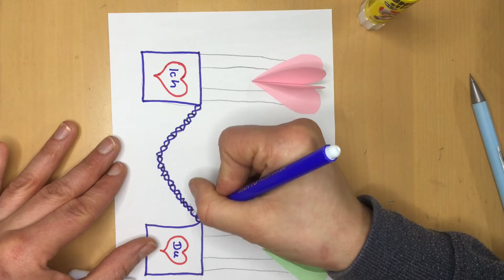Valentinstag Geschenkkarte basteln make Muttertag Herz Liebe geschenkidee easy Frauentag easy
Heute basteln wir ein Valentinstags Geschenk mit Herzen aus Papier.

Immer Montags und Freitags um 14:00 Uhr kommt ein neues Video.

Geschnitten von: Fabian (Auf YouTube: „LernenSpielenFabian“)
Geschnitten mit: iMovie
Gefilmt mit einem: iPhone SE (First Generation)

Musik von iMovie

—Inhalte
0:00 Intro
0:03 Valentinstags Geschenk basteln
3:34 Outro